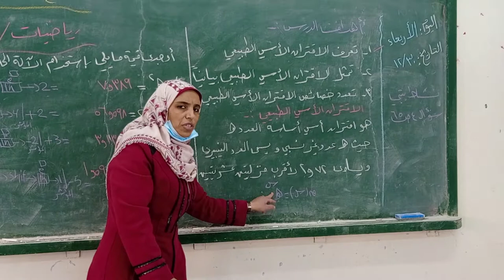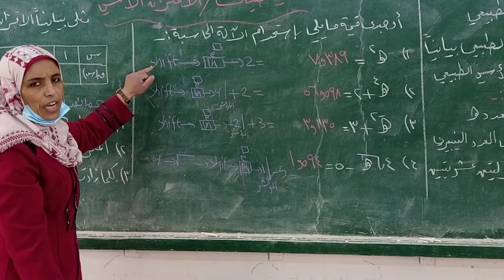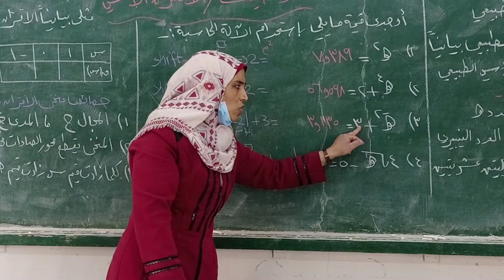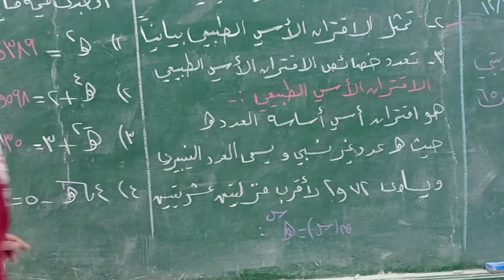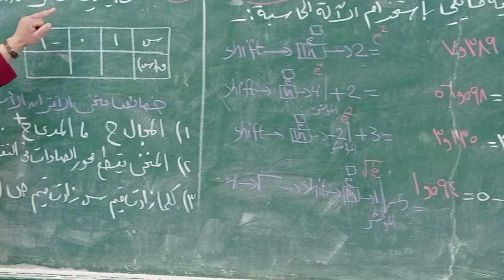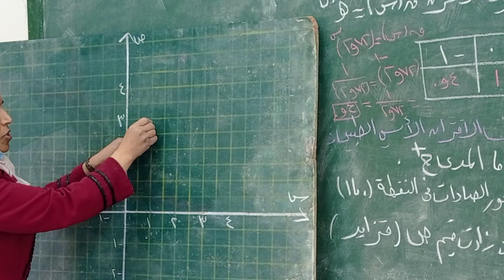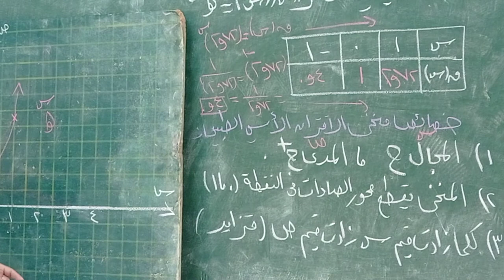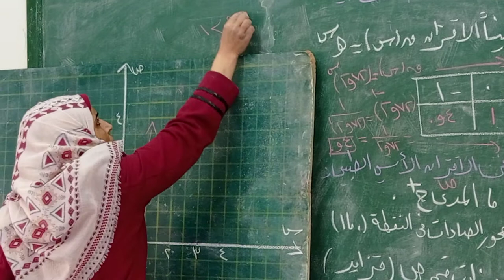الاقتران الاسي عاشر